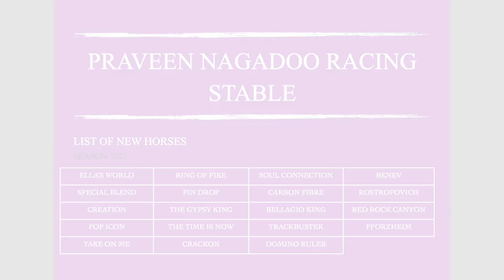Season 2021, here we come!